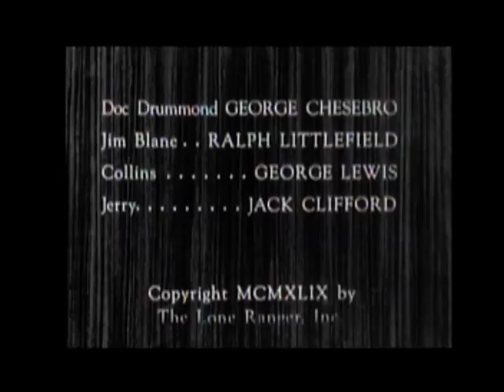The Lone Ranger - Season 1 – Episode 2 - The Lone Ranger Fights On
The origins of the Lone Ranger continues!  In Wild Horse Valley, which is known to only a very few people, the Lone Ranger and Tonto see a great white horse that was severely wounded in the battle with the Buffalo. Over the next few days the Lone Ranger and Tonto help this incredible stallion recover from what could’ve been mortal wounds. When it returns to full strength, the Lone Ranger finds another faithful entrusted to companion in this horse he names Silver. Along with Scout, Tonto’s horse, they both have the means to travel the West. But first they must find and capture which Cavendish and his gang. In addition, we learn about the birth of the silver bullet.